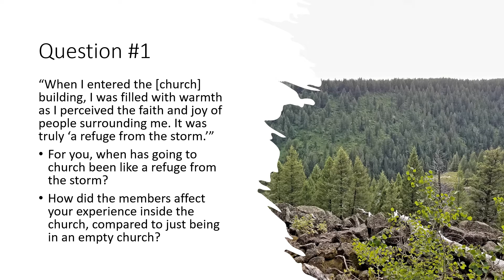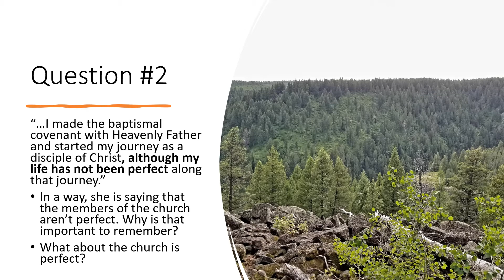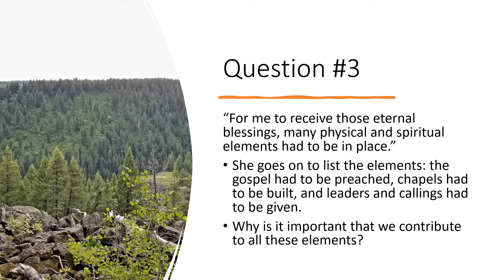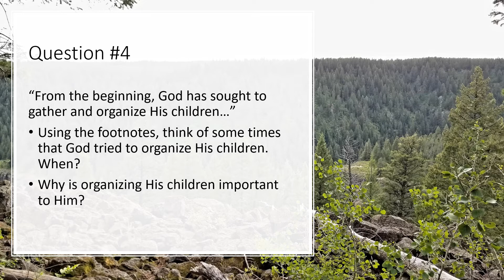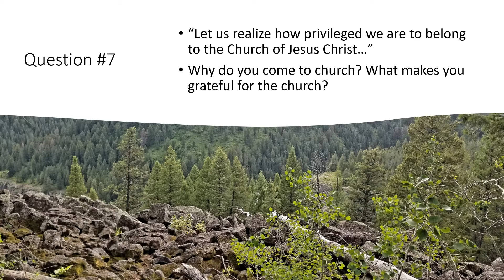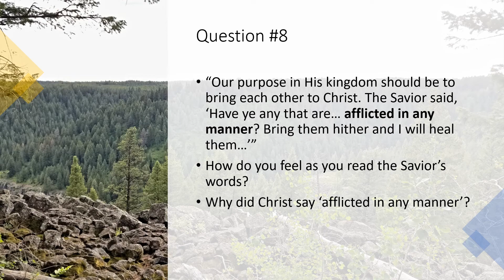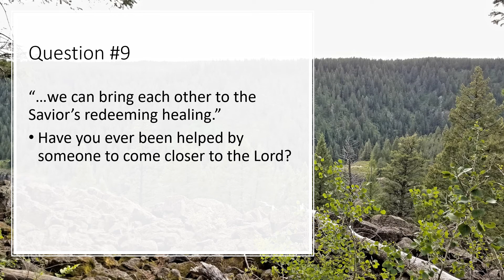Study Questions - "We are The Church of Jesus Christ of Latter-day Saints" Sis. Reyna I. Aburto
Welcome to Ponderize, where we help you improve your study of conference talks! These questions make pondering conference easy during personal study, but you may also want to discuss these questions at your next family counsel, quorum meeting, relief society lesson, or group hangout!

Having an insightful family night or group discussion is easy and effortless!
Grab something to take notes with and get pondering!